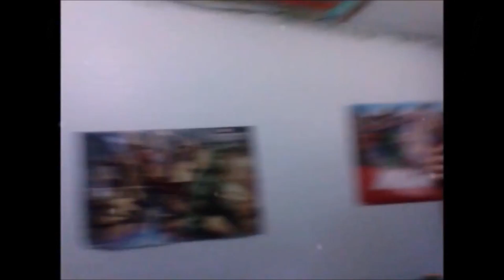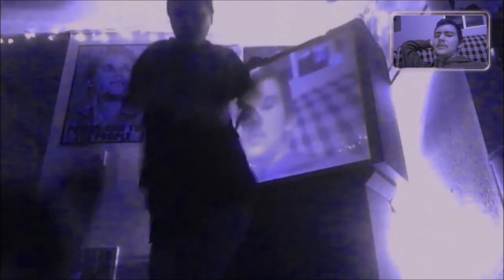Evolution of Unexpected Events - Season 3: Brotherly Flashback Memories [Ep. 30]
Thommas and his Bro on Wii U Chat face cam have some flashbacks in order of older footage before Gamers Life Show began.